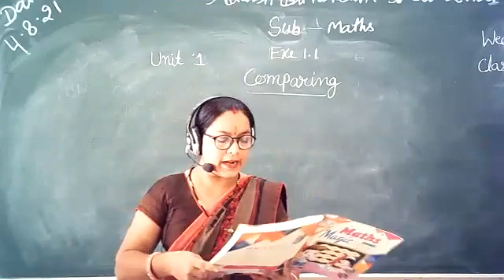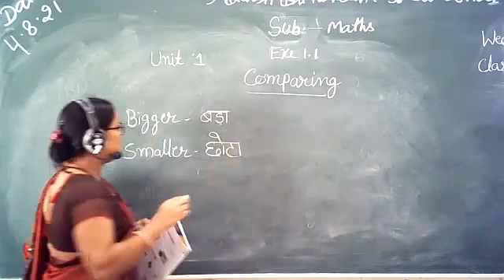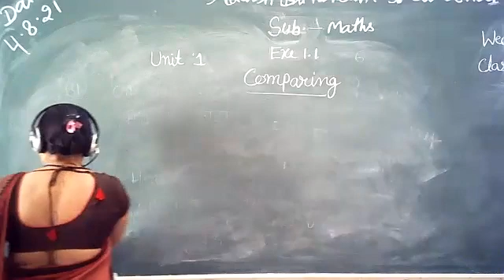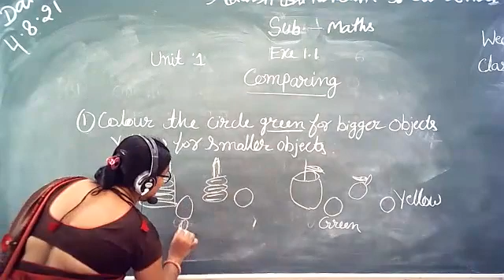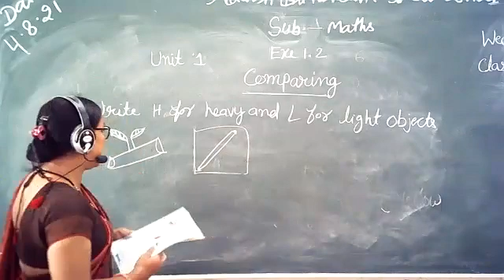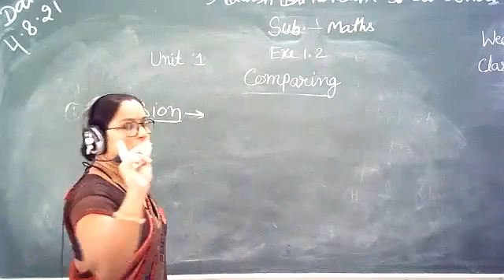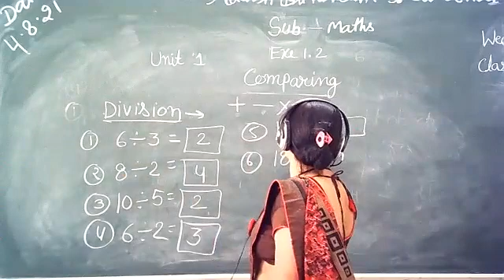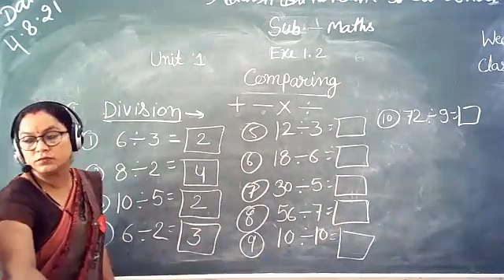ABN Maths Unit 1 COMPARING